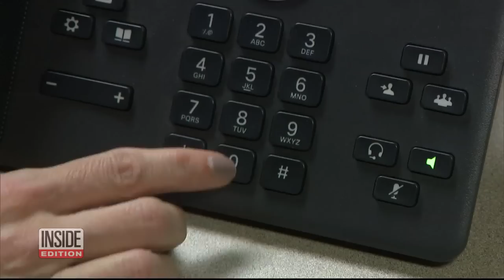How to Reach Actual Humans on Customer Service Lines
It's tougher than ever to reach a live human being these days when calling customer service lines. Companies like Frontier Airlines eliminated human phone call interaction entirely, making the calling experience pretty frustrating. Believe it or not, getting angry at the recording can actually serve a purpose, says Adam Goldkamp from the GetHuman website. He says the systems have a way of understanding the tone in someone's voice, which can move you to the front of the queue.